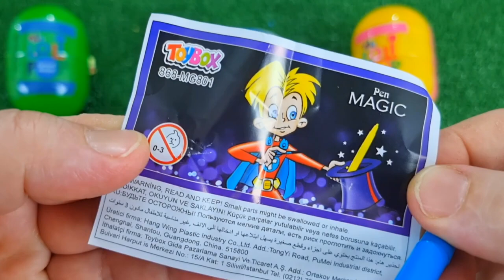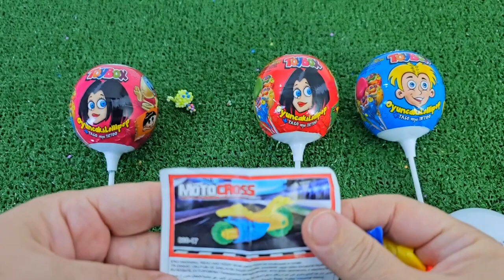ASMR RAINBOW DESSERTS 무지개 먹방 팝핑 보바, 보석젤리, 별사탕 먹방 POPPING BOBA, JELLY, CANDY,GUMMY MUKBANG EATING #2